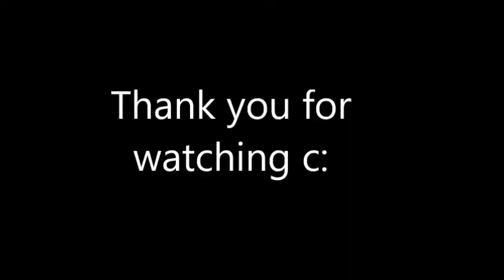The MOST UNDERRATED Fortnite Player?? - Fortnite Battle Royale Season 5